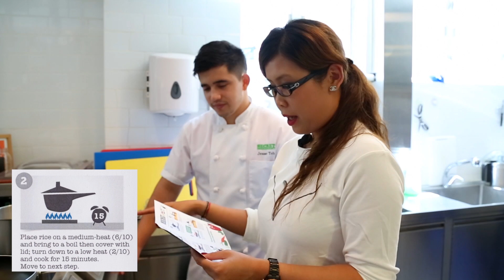♥黑咪喪女廚房 x Secret Ingredient ♥ Thai Lemon-Pepper Chicken with Coconut Rice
Dish Featured:-

泰式檸檬胡椒雞配椰汁飯 Thai Lemon-Pepper Chicken with Coconut Rice and Crunchy Vegetable Salad
Portion Size 2: HK$250; Portion Size 4: HK$500; Portion Size 6: HK$700

Secret Ingredient唔只係為你係煮飯時帶來方便，佢所有食材都係入口，所以係品質上係好安全同有保證！ 你地去佢地個website就可以睇到當日唔同既餐牌，亦都可以訂購～

- Secret Ingredient for making this happen
- Theo Wong for shooting and editing the video